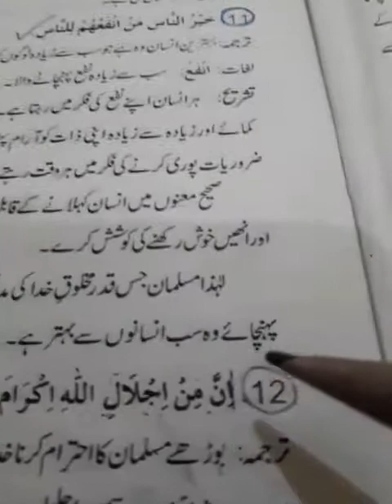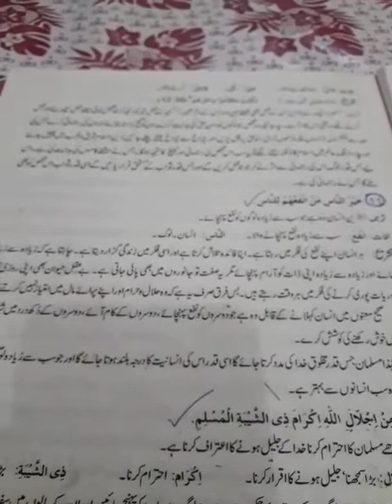Hadis #11 تشرع ترجمہ Islamiyat class-10th Arts